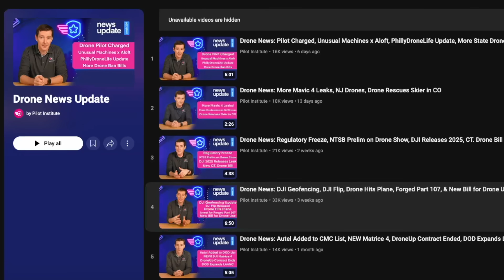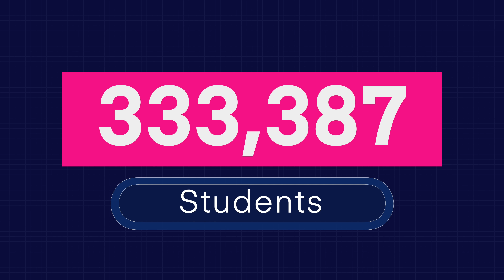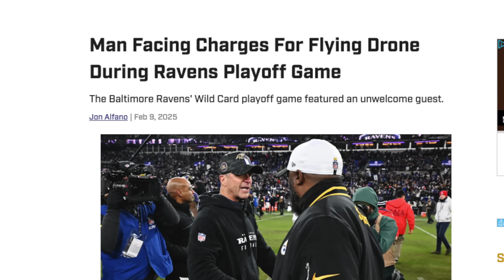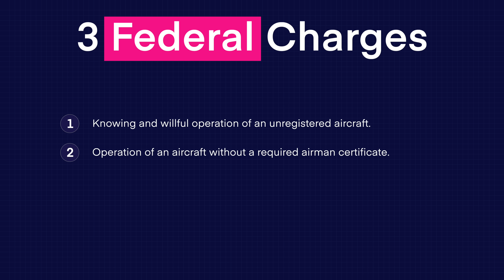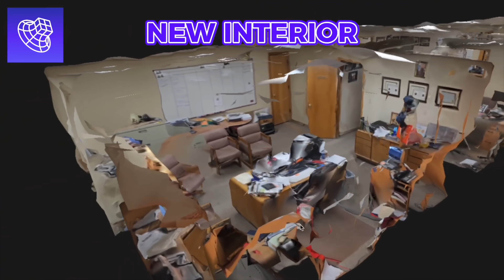Drone News: Wingcopter LiDAR, Man Accused of Breaking TFR, Pelican 2, Skyebrowse Interior Update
Welcome to your weekly UAS news update we have 5 stories for you; 300 weeks of Drone News, Wingcopter LiDAR, Baltimore Man accused of flying over NFL game faces 3 felonies, New large drone, and Skyebrowse improves interior mapping algorithm.

00:00 Introduction
00:24 300 Weeks of Drone Update
01:57 Wingcoper LiDAR Upgrade
02:50 Baltimore Man Accused of Flying Over NFL Game
03:32 Pyka Pelican 2 Spray Drone
04:15 Skyebrowse Releases Updated Interior Mapping

Our courses:
- Part 107 Made Easy: the most comprehensive online drone ground school.

First up, this week marks 300 weeks of Drone News… Thanks for tuning in and making this possible!
So far we’ve got 390,000 students with over 115,000 in our Part 107 course, 48 drone courses, we’ve shipped over 50,000 stickers, Done FAA WINGs credits, and TRUST Certificates.
Soon we’ll be moved into our new building where we’ll be able to start offering even more cool things!
Now onto the news!

Next up, Wingcopter released LiDAR for its Wingcoper 198.
According to the press release at GeoWeek the Wingcopter 198 can survey over 37 miles of linear infrastructure in a single flight, while carrying a 10lb payload.
This system can achieve a point cloud density of 570 points per square meter, 10mm sensor accuracy, and 5mm precision.
In aproximately 42 minute flight, this system can scan 2,560 acres.
Pretty cool new tech!

Third, a Baltimore man was arrested after allegedly flying a drone over the M&T Bank Stadium earlier this year.
The NFL paused the game in the third quarter when a drone, allegedly belonging to Alex Perez Suarez, was spotted flying approximately 400 feet over the stadium.
The drone allegedly took 7 pictures before flying away from the stadium.
Alex is now facing 3 federal charges for flying in restricted airspace, operation of an unregistered drone, operation of an aircraft without an airman certificate, and willful violation of National Defense Airspace.
Please don’t be that guy…

Next up, The FAA has authorized the Pyka Pelican 2 to operate in the US!
The Pyka is a large, fixed wing spray drone designed for crop dusting.
The Pelican 2 has a 300 liter capacity, hot swappable batteries, LiDAR and RADAR, and comes in at $550,000.
According to Pyka, the Pelican is the largest drone that has been authorized to operate in the US.
Pretty cool, but I’m not sure we’ll be getting our hands on one of these guys any time soon!

Next, Skyebrowse announced a major change to indoor map processing.
According to the press release, the new processing method uses AI to verify that individual rooms are processed correctly.
This verification allows for additional speed, clarity, and accuracy.
If you're unfamiliar with Skyebrowse, they're a 3D mapping software that uses video instead of traditional photos to make 3D Models.
Their lowest teir plan is free, so if you're interested in 3D modeling, this is a great place to start and make some models!

Join us later today for our happy hour in the community, Live Q&A on Monday, and Post Flight Monday in the community! We’ll see you then!